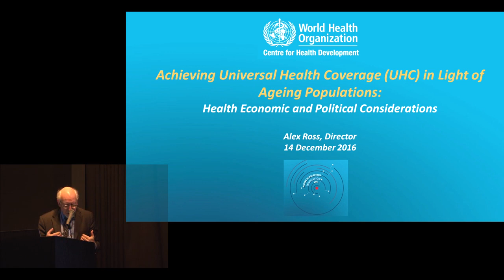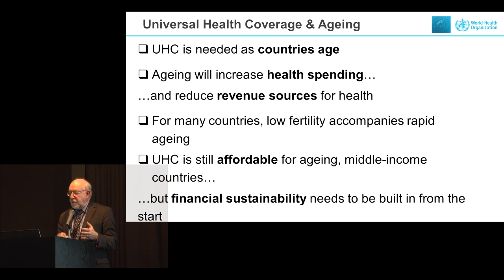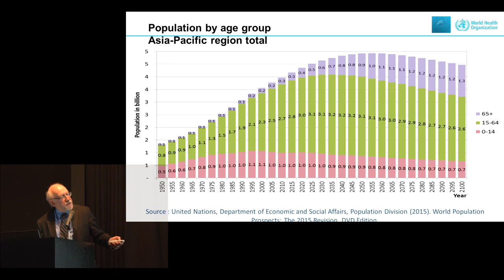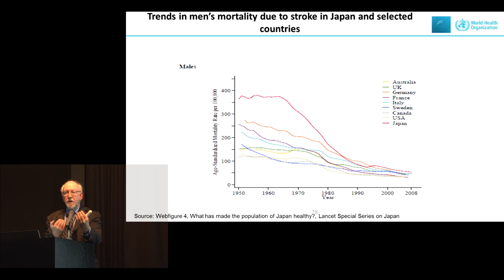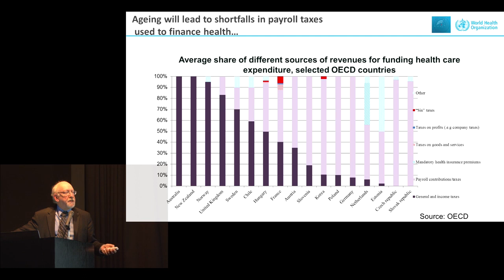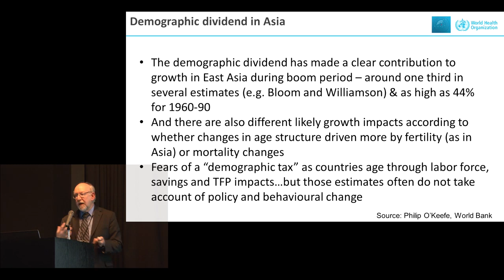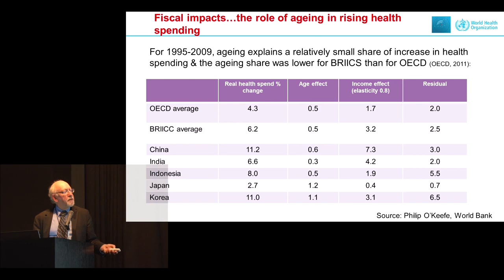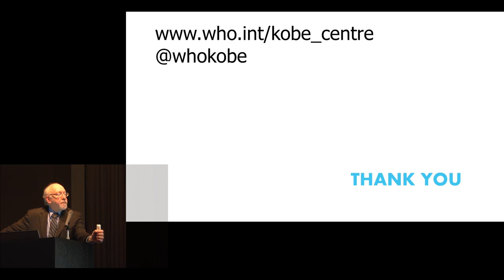Kyoto University "Universal Health Coverage and Health Economics" Alex Ross, Dec. 14, 2016 -05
2016 Kyoto Global Conference for Rising Public Health Researchers
“Universal Health Coverage and Health Economics”
Keynote Speeches:
"Achieving Universal Health Coverage in Light of Ageing Populations: Health Economic and Political-economy Considerations"
Alex Ross (Director, WHO Centre for Health Development, Kobe)

Inamori Hall & Yamauchi Hall, Shiran Kaikan, Kyoto University